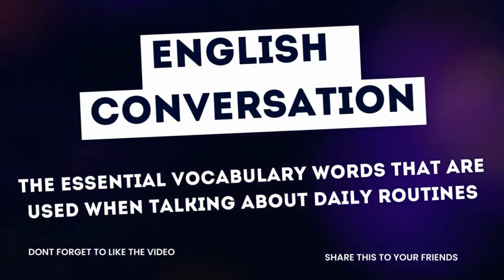DAILY ENGLISH CONVERSATION PRACTICE ENGLISH LISTENING CONVERSATION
LEARN ENGLISH CONVERSATION WITH AMERICAN ACCENT
🔴 Do you need online conversation classes? click HERE AND learn more.

English conversation practice - Situation: At work 0:00
English conversation practice - Situation: At the coffee shop 3:48
English conversation practice - Situation:  essential vocabulary   about daily routines 8:43
English conversation practice - Situation:  Job Interview talking about daily routines

learn english conversation with american english conversation
real english conversation with subtitle
Daily english coversation

🔴 Prepare to speak confidently with the best online tutors.